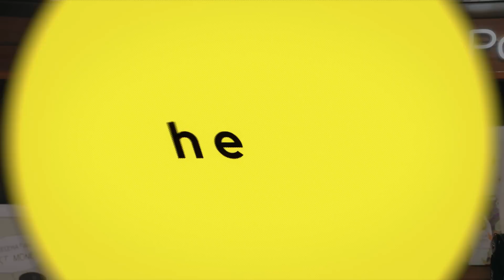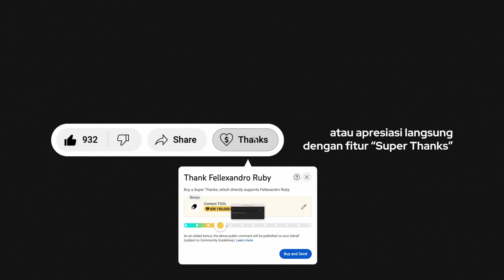Lunch #133 - Di Balik Dunia Entertainment, Dari Kacamata Manager Artis ft. Sulung Landung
Bukan hanya sekedar survive, tapi bagaimana kita me-manage hidup kita untuk membentuk pekerjaan kita, jangan kebalik ya! Enter the life of @sulunglandung a man behind the gun! Karya di balik layar sering dianggap sebagai underdog story dan kali ini TDOL menyajikan sebuah menu yang sayur banget! Insight 20 tahun dalam dunia showbiz kita persembahkan hanya untuk temen-temen TDOL, enjoy!

TIMESTAMP

00:00 Intro
01:50 Manager Artis Ngapain Sih?
04:28 Batasan Manager Artis Itu Gimana?
09:10 Cara Mas Sulung Manage Artist
11:08 Management Ngga Urus Urusan Pribadi
13:29 Pandemi Survival Mode
16:54 Pentingnya Adaptasi
20:10 Menjemput Bola atau Mengejar?
28:43 Mas Sulung, Talent Agency Nicholas
31:30 Nicholas Saputra, Artis yang Jaga Privasi Banget
33:37 Cara Kerja Nicholas Saputra
35:47 Setiap Orang Punya Masanya
39:36 Menjadi yang Terbaik Di Masa Hidup Kalian
44:15 Story Behind Sulung Landung
47:25 Relationship Dengan Orang Tua
52:25 Ada Luka yang Harus Diselesaikan
57:10 Ngga Mudah, Tapi Bisa